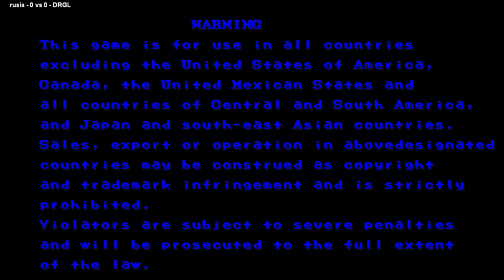Dungeons & Dragons - tower of doom (940412 Euro) rusia VS DRGL 🇰🇷🇰🇷 Fightcade 2 ddtod